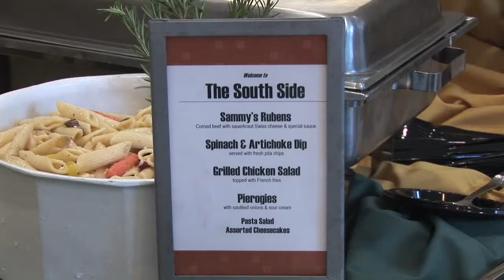Point Park University Pioneer Experience Freshmen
This video was completed for Point Park University's Marketing and Communication Department. The video highlights the yearly Pioneer Experience for incoming freshmen students, welcoming them to the university.